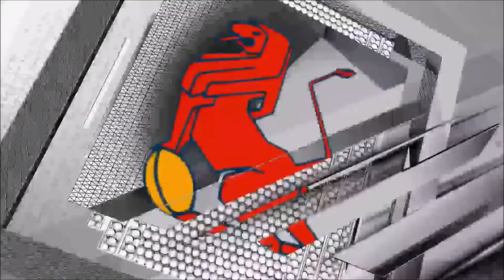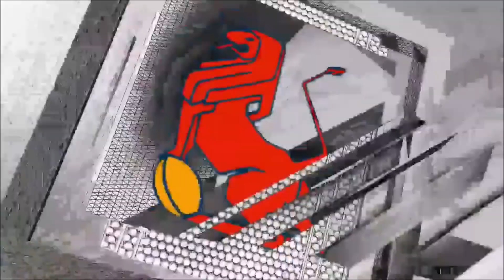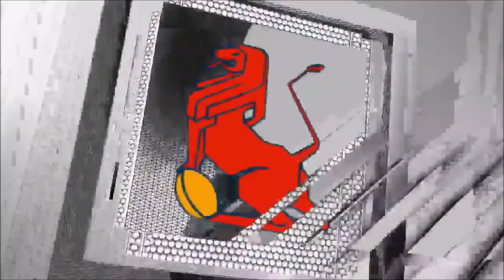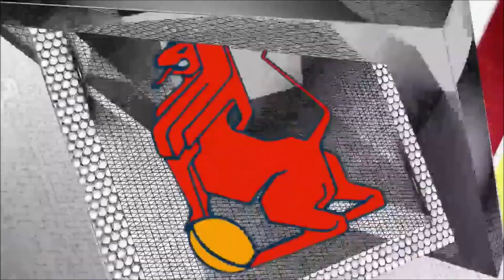ENCUENTRO INTERNACIONAL ESPAÑA SUB 20 VS ITALIA SUB 20 Barcelona 2023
DEBUT DE LA SELECCIÓN ESPAÑOLA SUB 20 CON VICTORIA

La jugadora Alba Alpín salió de TITULAR CON LA SELECCIÓN ESPAÑOLA DE RUGBY SUB 20 contra Italia.

La selección que jugó en el estadio Baldiri Aleu de Sant Boi (Barcelona), ganó 10-5 a la selección italiana.

Esta selección apunta a la Copa del Mundo de Australia 2029 !!